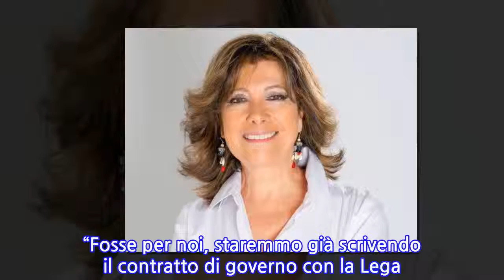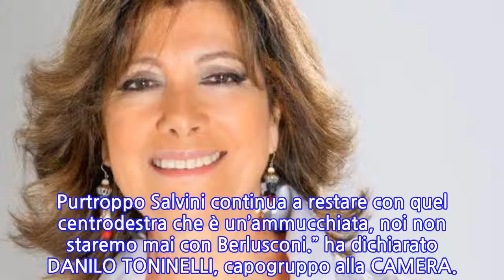Consultazioni, Casellati effettuerà il secondo giro nel pomeriggio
Dopo il nulla di fatto nella giornata di ieri, nel pomeriggio odierno prenderà il via il SECONDO GIRO di CONSULTAZIONI per il Governo. Alle 14.30, il presidente del Senato MARIA ELISABETTA CASELLATI convocherà la delegazione del centrodestra.